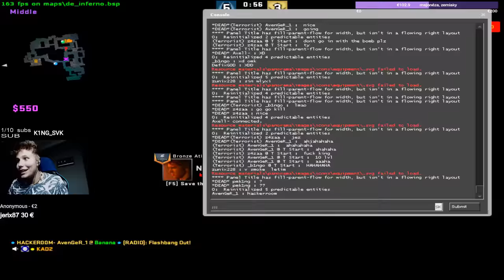AKO SA ZBAVIŤ EXORCIZMU - rdO1337 Highlight zo streamu (25.08.2018)